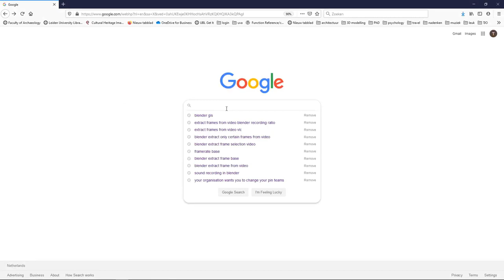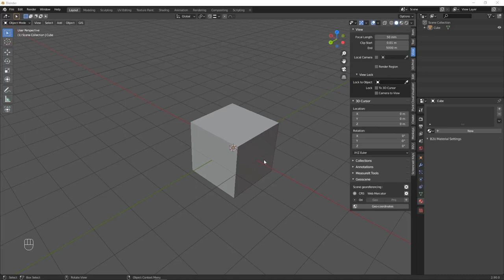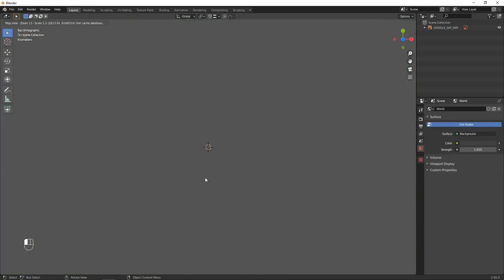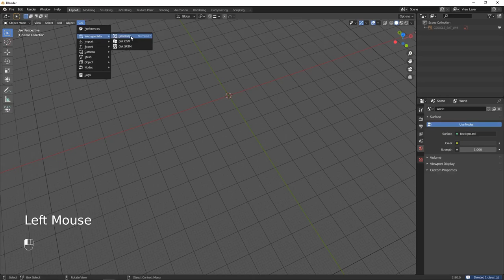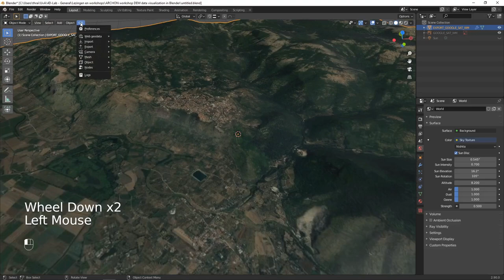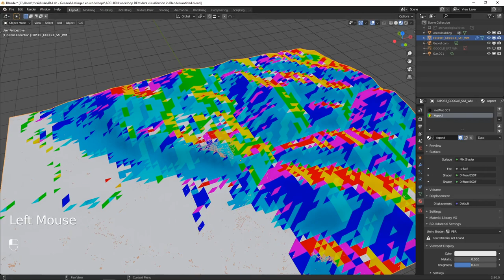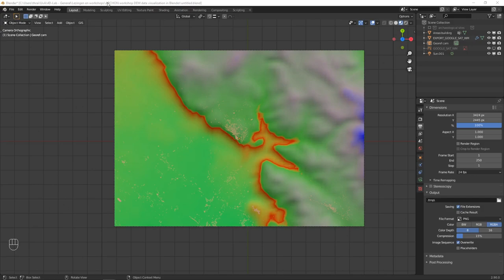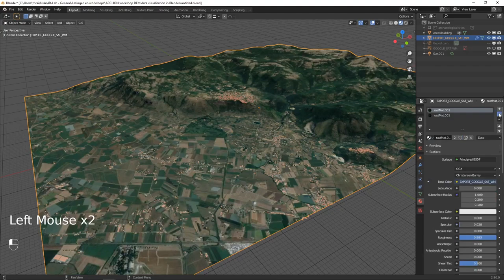Blender GIS - introduction and complete workflow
This video is part of a series created for the ARCHON skills workshop '3D landscape visualisation in Blender'.
Shortcuts for the BlenderGIS addon:
- ‘B’ to select area to zoom to
- ‘G’ to search a location
- ‘spacebar’ to switch layer
- ‘L’ to lock the view, while still enabling zooming to receive higher resolution tiles
- ‘CTRL’ and scroll to zoom without loading new tiles
- ‘E’ to export the current view to a new plane in Blender